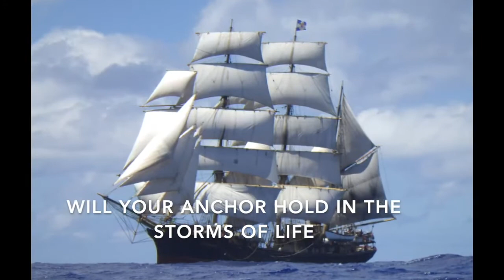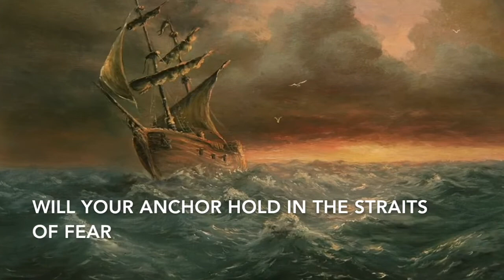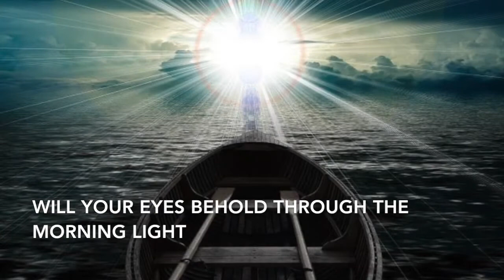Stoborough School Assembly 18 January 2022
St Paul showing Courage in a storm at sea